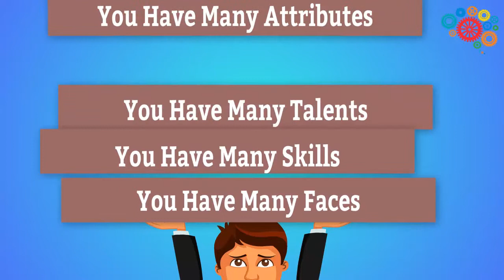How to Get a Yes Every Time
How can you convince a person to say “yes” when their natural instinct is to say “no”?

This leads to a simple question, why is it normal for someone to refuse what you would like them to consider?

Why do they say “no” so quickly?

So often a glance at the body language and facial expression reveals yet another negative dimension to the “no thanks” mindset already well in motion before you have the opportunity to explain anything.

So, why is the instant reaction so intent on denying you any chance of selling what you have to offer? It is based upon a person’s memory.

They have been down something similar to this path before and they do not want a repeat experience.